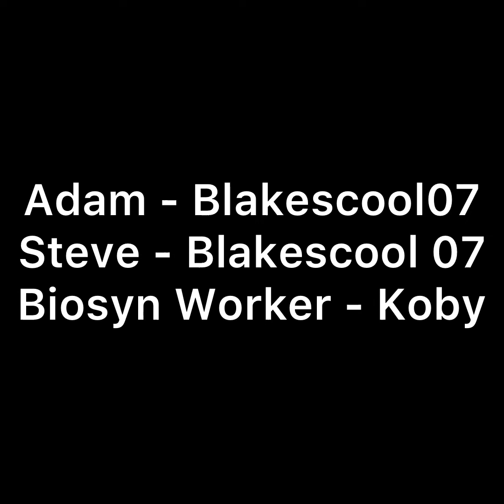Minecraft Jurassic World | Season 4 Episodes 10 | Sanctuary